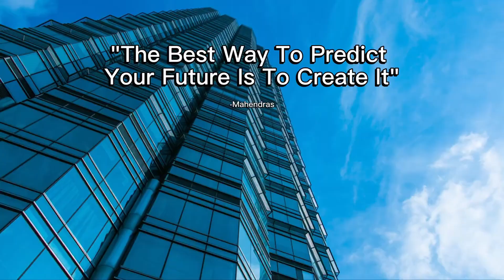Londoner Travels 4k Drives-Embarks on a captivating journey from Southwest to the heart of Chelsea.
Quite a pleasant Sunday drive, join me on this exciting journey from the greenery and beautiful landscapes of Southwest London and suburbs of Surrey, to the most loved Chelsea-place of boutiques, Restaurants, and the ideal place for shopping. capturing the essence of London’s vibrant daily life.
London is a city of contrast, charm, and character, where you can enjoy the beauty of nature, and the buzz of the city. The elegance of royalty and the quirkiness of tradition. London is a city that surprises, delights, and entertains its guests.
Londoner Travels is a YouTube channel that showcases the beauty, diversity, and culture of London and other destinations around the world. Join me as I explore the city’s landmarks, hidden gems, and vibrant neighborhoods in stunning 4K videos. Whether you're a local or a visitor, you’ll discover new places, people, and perspectives with Londoner Travels.